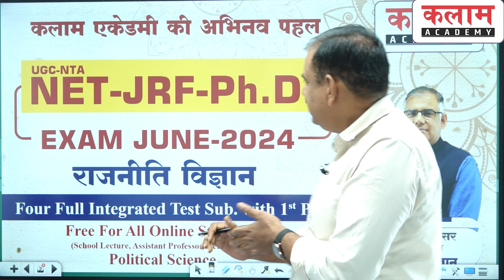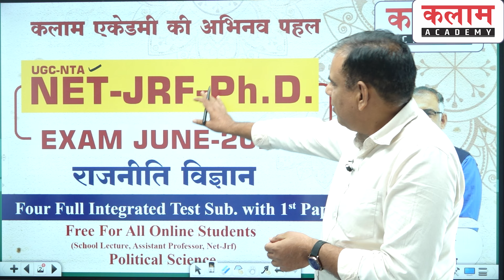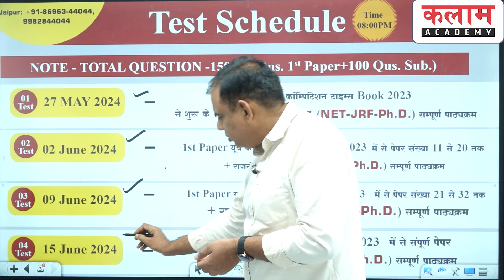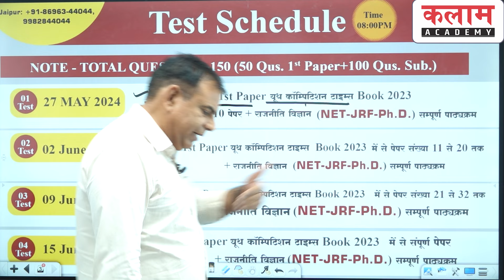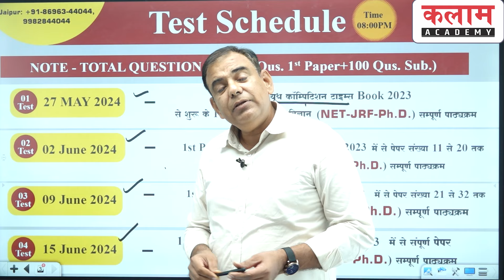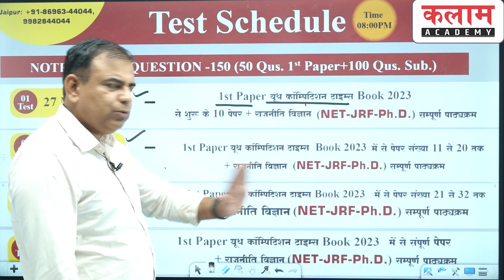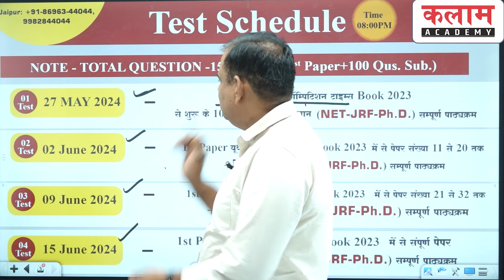UGC-NTA NET-JRF,PH.D EXAM JUNE- 2024 | राजनीति विज्ञान | Dr. Beniwal Sir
Four Full Integrated Test Sub. With 1st Paper

Join OUR Telegram CHANNELS👇
☞ टेलीग्राम :--